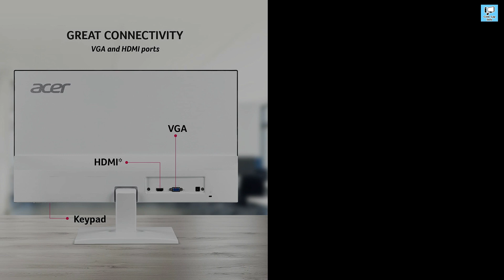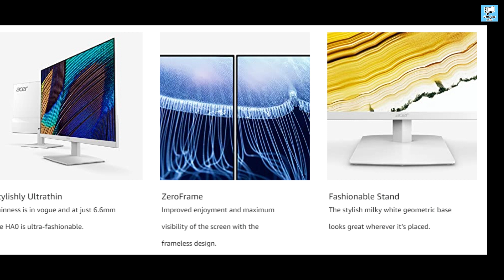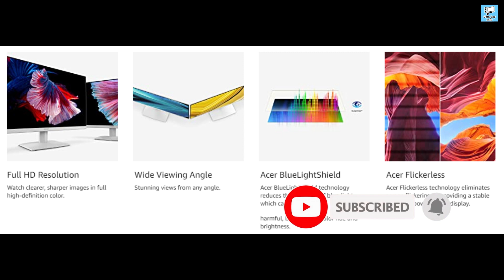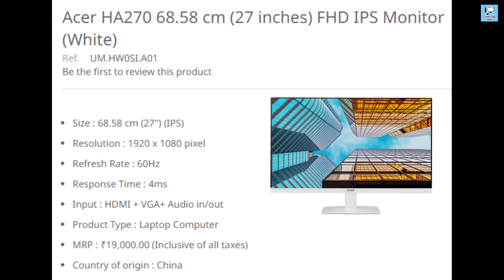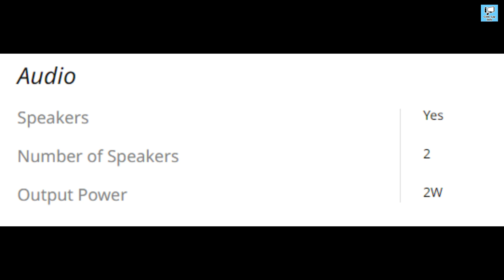acer 27 inch ips led monitor | acer ha270 27 inch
Acer HA270 27 Inch (68.58 cm) Full HD 1920 x 1080 IPS Ultra Slim, 6.6mm Thick Frameless Design AMD Free Sync LCD Monitor with Eye Care Features and Stereo Speakers (White)
Display Resolution Maximum 1920 X 1080 (FHD) Pixels
Brand Acer
Special Feature Blue Light Filter, Frameless, Tilt Adjustment, Flicker-Free, Built-In Speakers

Acer HA270 27 Inch (68.58 cm) Full HD 1920 x 1080 IPS Ultra Slim, 6.6mm Thick Frameless Design AMD Free Sync LCD Monitor with Eye Care Features and Stereo Speakers (White) Amazon

Acer 27 inch Full HD LED Backlit IPS Panel White Colour Monitor (HA270)  (Frameless, AMD Free Sync, Response Time: 5 ms, 60 Hz Refresh Rate) Filpkart

Acer HA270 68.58 cm (27 inches) FHD IPS Monitor (White) Official

Exceptional Full HD IPS 27 Inch Ultra Thin Display : Enjoy immaculate image quality with 1920x1080 resolution and 178 degree wide viewing angles
Connectivity Ports : 1 VGA Port, 1 HDMI, 1 Audio-In Port, Inbox HDMI and VGA Cable
Eye Care Features Includes Blue Light Shield, Flickerless, Comfyview helps to protect the eyes and gives comfortable viewing experience
250 Nits Brightness, 4MS Response Time 75Hz Refresh Rate with AMD Free Sync Technology
Integreated 2W X 2 Stereo Speakers for Enhanced Multimedia Experience

Display, Stand and Power cord

Technical Details
Brand ‎Acer
Manufacturer ‎Acer I Pvt Ltd, Acer Incorporated, Acer Incorporated, 8F, No. 88 Sec. 1, Xintai 5th road, Xizhi, New Teipei City, TW 221
Colour ‎White
Resolution ‎1920 X 1080 (FHD) Pixels
Item model number ‎UM.HW0SI.A01
Speaker Description ‎Built-in stereo speakers
Included Components ‎Display, Stand and Power cord
Manufacturer ‎Acer I Pvt Ltd
Imported By ‎ACER INDIA PRIVATE LIMITED Embassy Heights, 6th Floor, No. 13 Magrath Road, Next to HOSMAT Hospital, Bangalore, INDIA – 560039

Com Lap Info
Computer Laptop Information
A computer is a machine or device that performs processes, calculations and operations based on instructions provided by a software or hardware program. ... They are designed to execute applications and provide a variety of solutions by combining integrated hardware and software components.

A laptop (also laptop computer), is a small, portable personal computer (PC) with a "clamshell" form factor, typically having a thin LCD or LED computer screen mounted on the inside of the upper lid of the clamshell and an alphanumeric keyboard on the inside of the lower lid.

Link